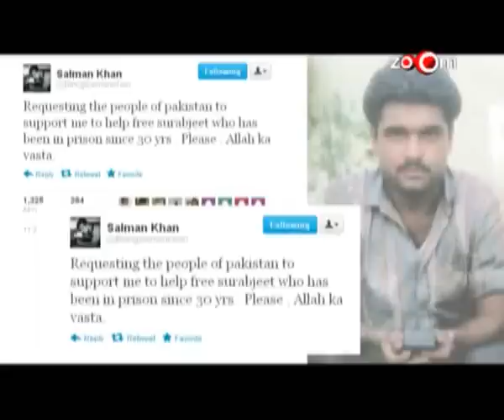Salman Khan's rooting for a prisoner of war